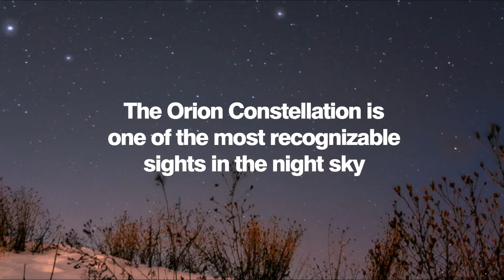M42 - Orion Nebula - Astrophotography Image using DSLR Camera in Backyard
The Orion Nebula is a stellar nursery where new stars are being born.  M42 is located in the constellation Orion and can be seen through a telescope or in binoculars. In this video we look at a deep-sky astrophotography image taken in my backyard.

My DSLR Astrophotography Blog explains how I take pictures of Galaxies, Nebulae and Stars from my Light-Polluted Backyard and Beyond

The video begins with 2 wide-field images of the constellation of Orion I took using a Canon 70D on a tripod . Then we shift our sights onto a large deep-sky version of the Nebula taken using my modified Canon Xsi DSLR through an 80mm telescope in my suburban backyard.

Details of the final photo: 50 - 3 minute exposures stacked for a total of 2.5 hours @ ISO 800.

Transcript:

The Constellation Orion is one
of the most recognizable sights
in the night sky

Below the 3 stars of Orion's Belt
lies an asterism known as Orion's sword

Within the hunters sword lies
arguably the greatest celestial
treasure of them all

The Orion Nebula